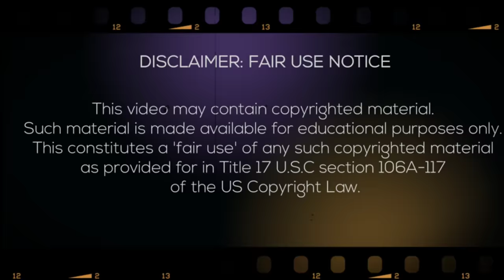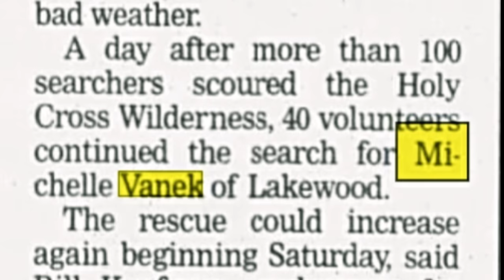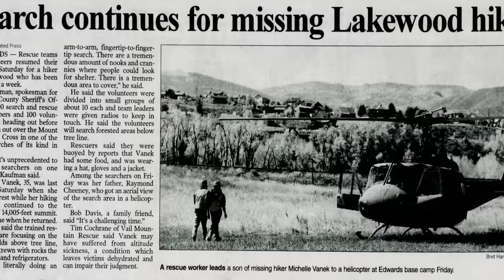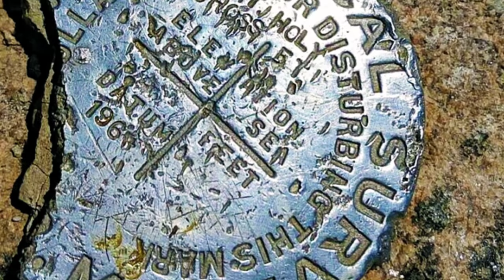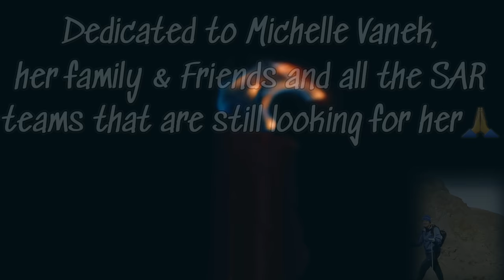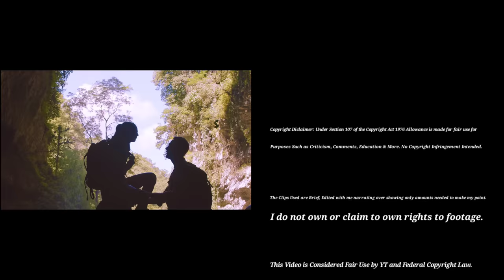Missing Hiker's Boot found 18 years after She Went Missing. What Happened to Michelle Vanek?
Hello everyone In today's video we will be discussing the disappearance of Michelle Vanek a mother of 4 and was 35 years old when she went missing in September of 2005. Her Disappearance led to the largest search and rescue effort in Colorados history with more than 800 volunteers assisting.
The Vail Mountain Rescue Group was instrumental in keeping this case in the publics eye.

Despite finding the boot, that was positively identified as Michelle’s boot, they still haven't been able to find her.

My thoughts and prayers go out to Michelle, her family and friends and all the search and rescue teams that have continued to search for her🙏

Special Thank You and shout out to Scott Beebe and all the team members of The Vail Mountain Rescue Group 🙏🙏

" Letting Go"
"as the world fell"
" go to sleep little Earth "
"no escape "

Special Photo Credits:

Vail Mountain Rescue Group
Scott Beebe
Bret Hartman/Vail Daily archive
San Miguel County Sheriff’s Office
Eagle County Sheriff’s Office

Sources:

Google Maps

Fort Collins Colorodoan Sunday October 2, 2005 Page 12

Fort Collins Colorodoan Friday December 9, 2005 Page 18

Casper Star-Tribune Tuesday  December 6, 2005 Page B4

The Daily Sentinel Friday September 30, 2005 Page 12B

The Daily Sentinel Wednesday September 28, 2005 Page 9